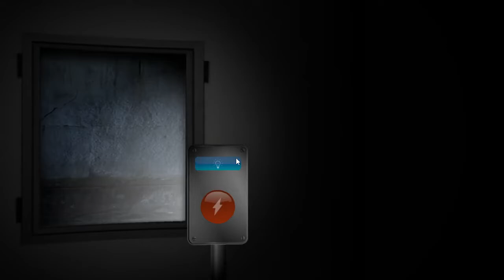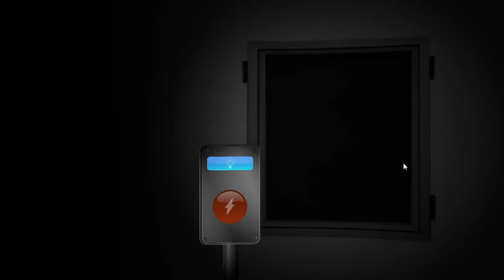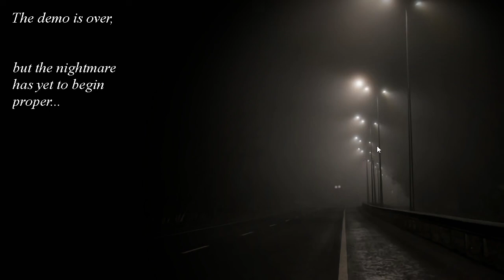FNAW Circus Freaks DEMO: Walkthrough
In an alternate world where instead of a fast food factory, Wario runs a carnival!
The experience was quite fun!
I really can't wait until they release the full week!

Title & Read Me 0:00
Night 1 0:36
Night 2: Attempt 1 8:07
Mario Jumpscare: 13:40
Wario Jumpscare: 14:37
Night 2: Attempt 2 15:13
Luigi Jumpscare: 20:02
Night 2: Attempt 3 20:07
End of Demo: 23:46